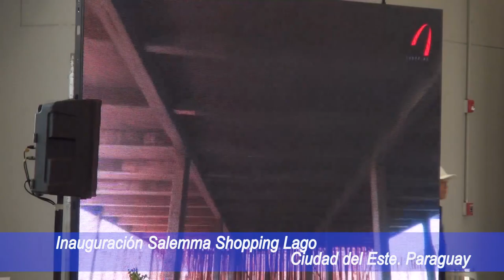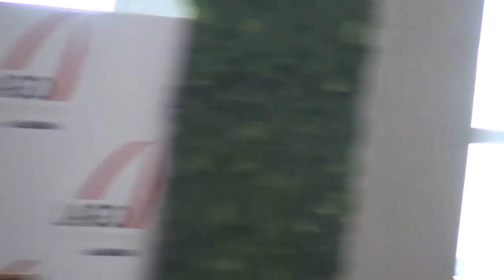Inauguración Shopping Salemma Lago 2da. Parte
Inauguración realizada el día 15/12/2022. En Ciudad del Este, Alto Paraná, Paraguay